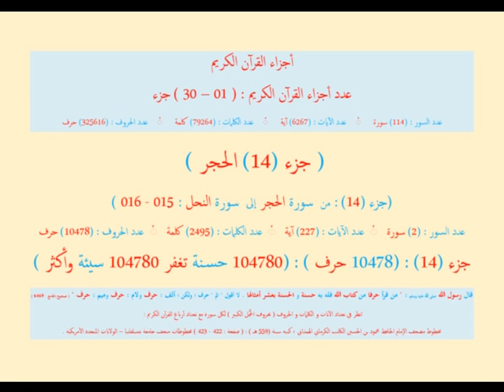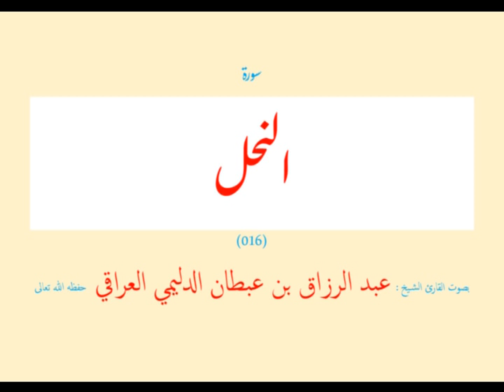قرآن - جزء (14) الحجر - النحل (015 - 016) عبد الرزاق بن عبطان الدليمي العراقي - مجود طويل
قرآن - جزء الحجر - النحل (14) : (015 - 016) عبد الرزاق بن عبطان الدليمي العراقي - مجود طويل

سورة الحجر و سورة النحل